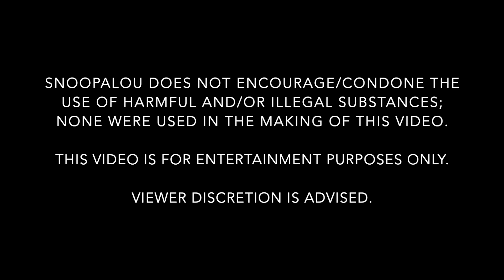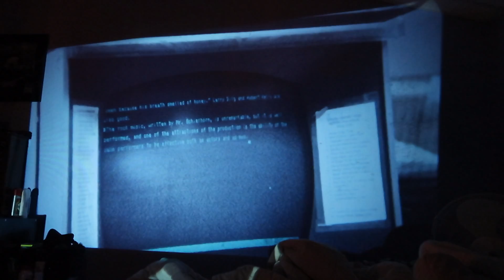popcorn w/ The Sons of Sam | Pothead Vlogs 5/9/21